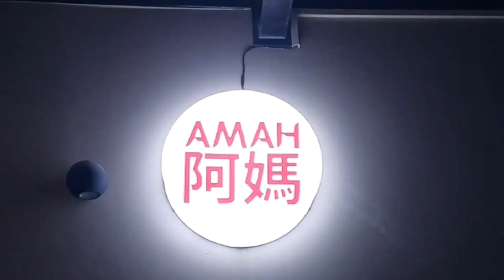NEW YEAR @ TAGUIG CITY